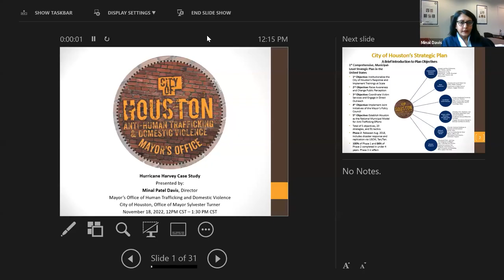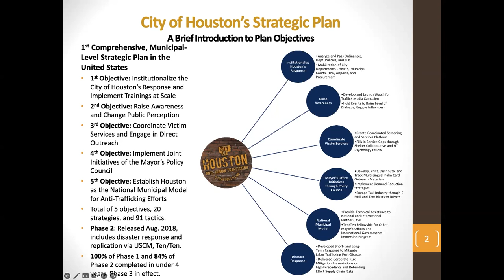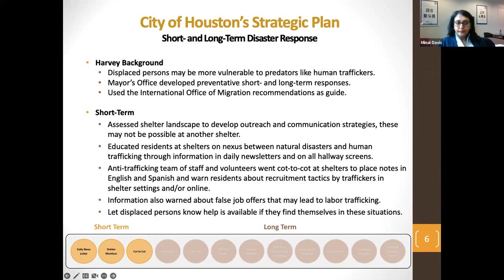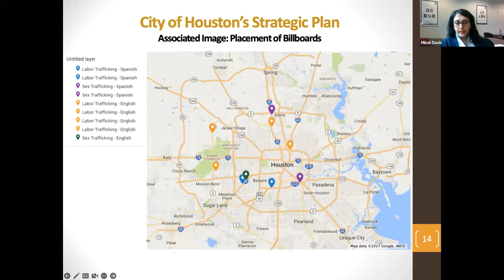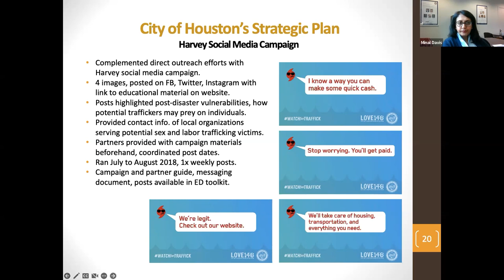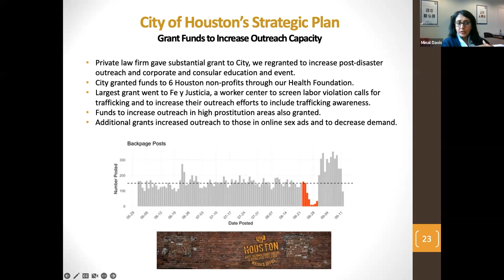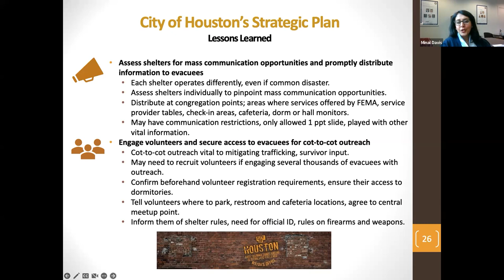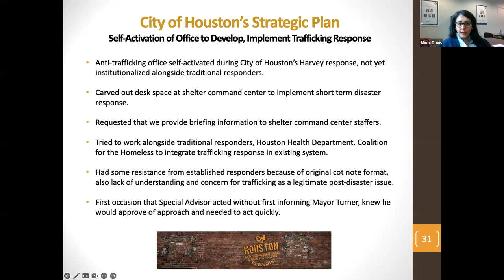Natural Disasters and Human Trafficking: Preparing and Responding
This FREE webinar is one of the “Third Friday” community training events hosted by BBCAHT and STAC to inform and engage the North Florida community and beyond. We are happy to extend this invitation to friends and colleagues - please join us!

After natural disasters, human traffickers take advantage and lure people into sex and labor trafficking situations, exploiting their need for shelter, food, work, and safety. During this session we will explore the intersections of human trafficking and natural disasters and how to best respond, including learning about how the City of Houston can be a model for communities nationwide.

Presenter: Minal Patel Davis, Director of the Mayor’s Office of Human Trafficking and Domestic Violence. Previously Special Advisor to the Mayor on Human Trafficking, she held the first municipal-level position of its kind in the U.S.